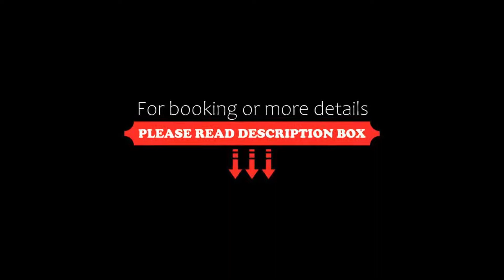Hotel Sonia, Forte dei Marmi, Italy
About Property:
This property is 3 minutes walk from the beach. The family-run Hotel Sonia is only 100 m away from the sandy beach in the famous seaside town of Forte dei Marmi. It offers free WiFi and a restaurant serving homemade dishes.
Surrounded by a large garden with fountain, the property features air-conditioned rooms with TV and private bathroom. Some rooms have a terrace overlooking the Tyrrhenian Sea, others include welcome drinks and access to a...
Property Type: Hotel
Address: Via G. Matteotti 42, 55042 Forte dei Marmi, Italy
Searching For
1. Hotel Sonia - Forte dei Marmi - Italy
2. Hotel Sonia - Forte dei Marmi - Italy Address
3. Hotel Sonia - Forte dei Marmi - Italy Rooms
4. Hotel Sonia - Forte dei Marmi - Italy Amenities
5. Hotel Sonia - Forte dei Marmi - Italy Offers and Deals
Audio Credit:
Track Title: Reasons To Hope
Artist: Reed Mathis